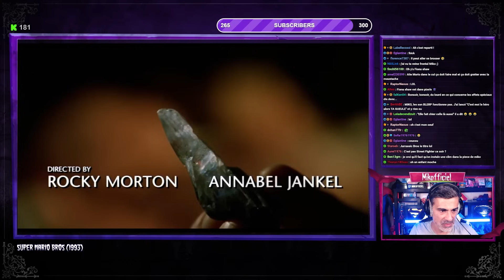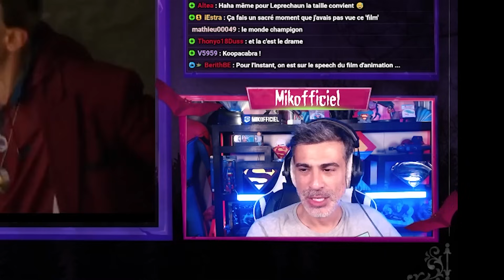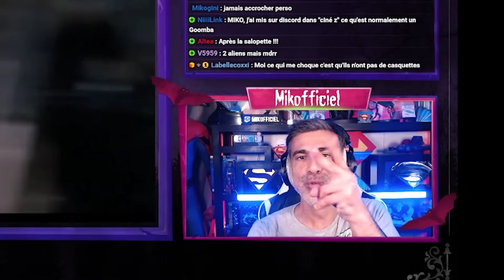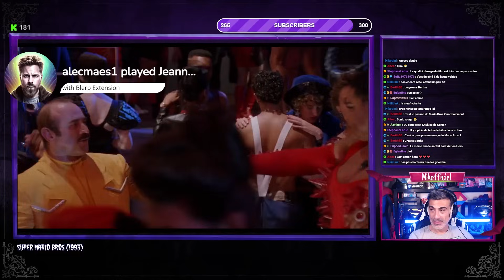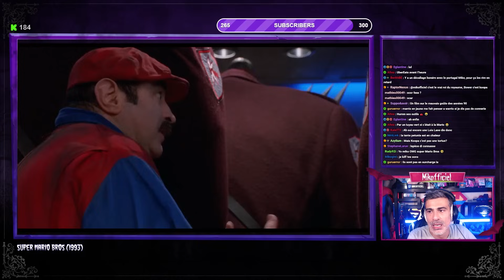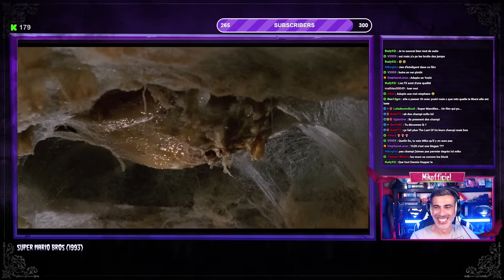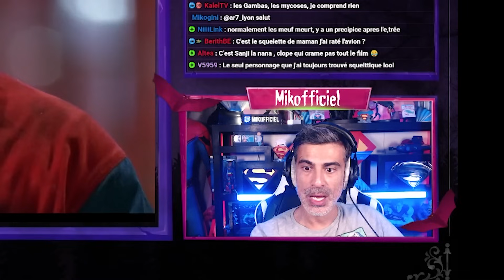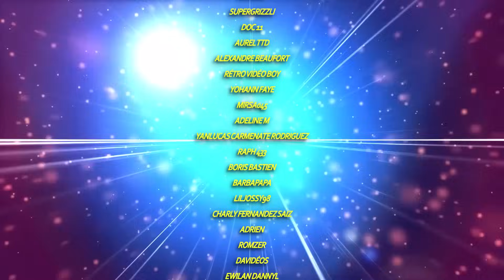CINE Z - SUPER MARIO BROS (1993)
● Super Mario Bros

Bon ciné z ;)